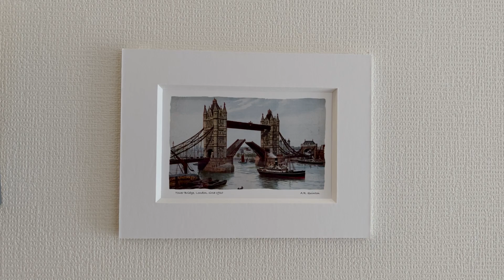美容院帰りの青山街歩き｜カフェとショッピング｜50代 何気ないお家時間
こんにちは😊
今回は長年通っている美容院へ行ってきました。
都心にあるため、買い物したりカフェに入ったり
自分の時間を楽しみました。

なかなか都心まで行かなくなってしまったので
美容院に行く事は、私の大切な息抜きの時間となっています。

後半は家での何気ない一コマです。
娘から誕生プレゼントがロンドンから届き、嬉しい気持ちでいっぱいです。
なかなか会えないので...

いつも見てくださり、本当にありがとうございます。

Suu